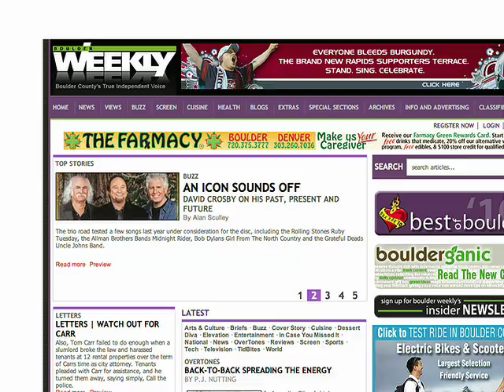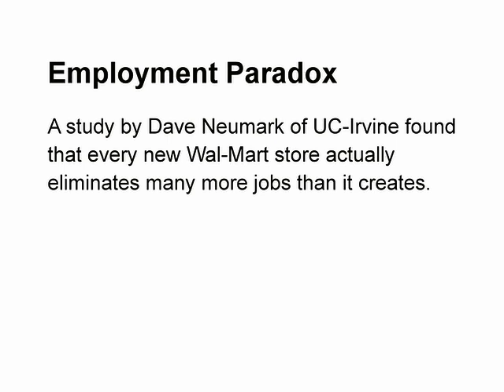What Is BIBA?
The Boulder County Independent Business Alliance is a non-profit organization that advocates for small, locally owned and independent businesses.

The nation's first IBA, BIBA has been the leading force in educating the public about the importance of shopping locally and how it affects an area's immediate economy, as well as the larger impact on the environment and society as a whole.